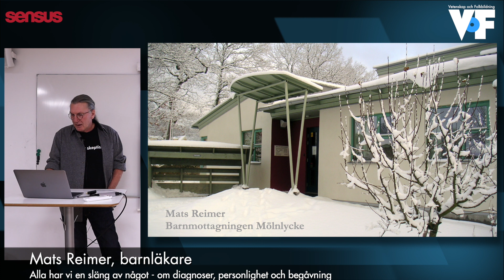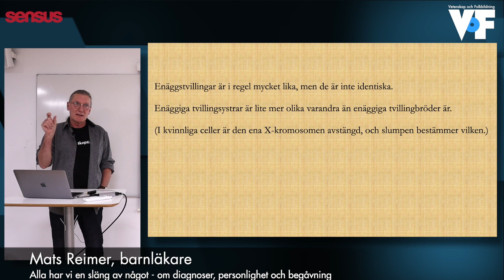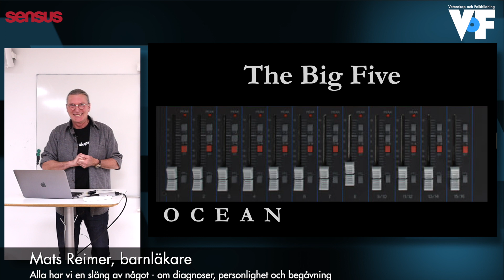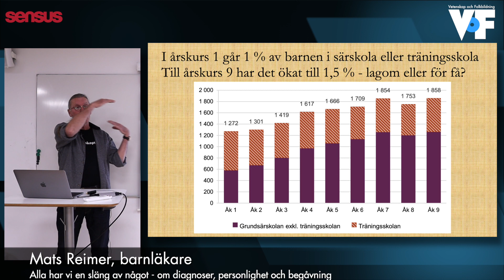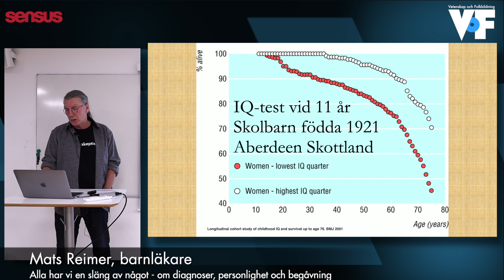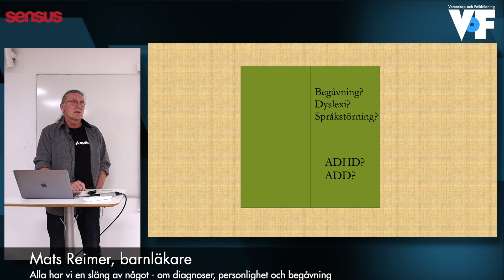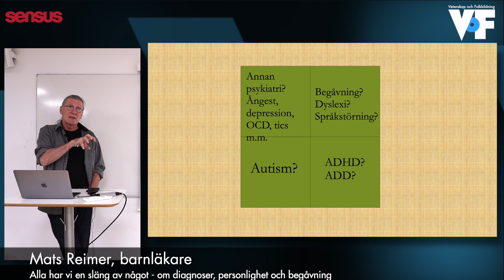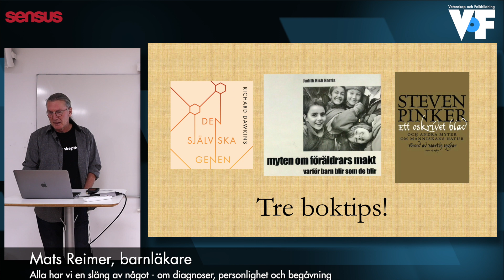Mats Reimer – Alla har vi en släng av något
Föreläsning med barnläkaren Mats Reimer – Alla har vi en släng av något

Om diagnoser, personligheter, begåvningar och möjligheten att välja vilka slags barn som får ta plats i skolan.

I samarbete med Sensus studieförbund, Göteborg